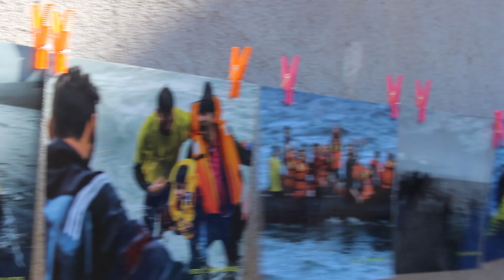Giving Tuesday ES 2018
El 27 de noviembre es GivingTuesday. Dona tiempo, alimentos, dinero, ropa, objetos de segunda mano, sangre… Un día para descubrir que la clave de la felicidad está en compartir con los demás. elige una causa con la que colaborar y dona ahora.

Vídeo elaborado con imágenes cedidas de las fundaciones Aspace Madrid, APASCIDE - Asociación Española de Familias de Personas con Sordoceguera, Casa Caridad Valencia, OXFAM INTERMÓN, Fundación para la Acción Social por la Música, Colabora Birmania, Banc de Sang y Giving Tuesday Global.